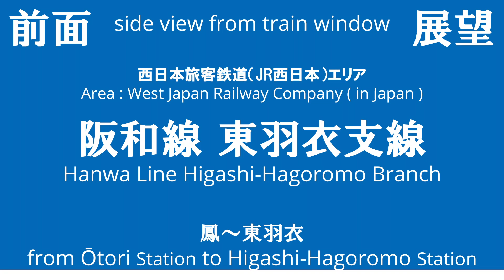鳳駅から東羽衣駅 阪和線 東羽衣支線 4138M 225系 HF435編成 前面展望 （2024/8/11）